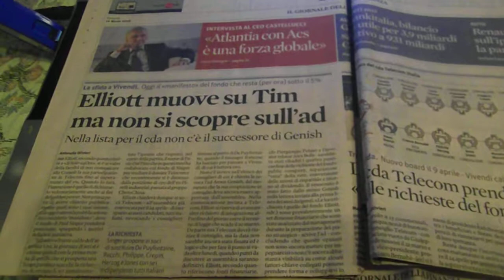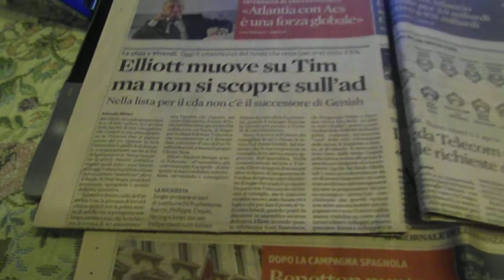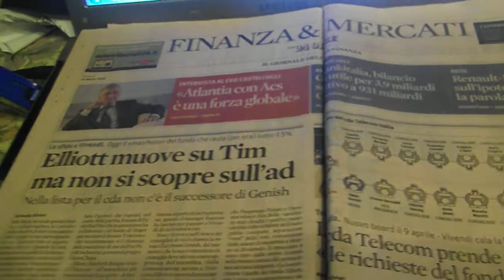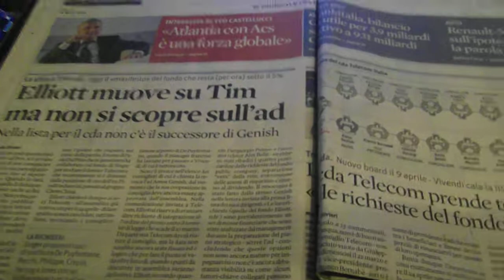telecom italia: elliot si muove...